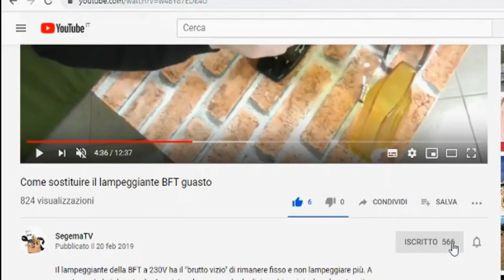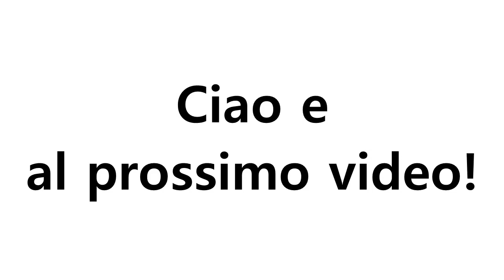Com'è fatto un cancello automatico: le fotocellule reflex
Un tipo di fotocellule interessante ma meno noto per i cancelli automatici sono le reflex.
Come sono fatte?
Quando usarle e che problemi risolvono?
Come sono alimentate?

Scopri la risposta a queste domande con Massimiliano del team SEGEMA, in questa nuova puntata sui dispositivi di sicurezza e segnalazione di un cancello elettrico.

I videotutorial che trovi sul nostro canale YouTube sono solo uno dei tanti modi con cui ti aiutiamo con le automazioni:

- all'interno del nostro blog ) trovi infatti molti articoli su come sostituire motori, programmare centraline, individuare il ricambio corretto e fare la giusta manutenzione al tuo operatore.

- sul nostro sito puoi acquistare facilmente kit di automazione, motoriduttori, centrali di comando, accessori, telecomandi, fotocellule, tapparelle, rulli, condensatori e ricambi per automatismi BFT, NICE, FAAC, GIBIDI, PROTECO, EUROMATIC, MYGATE E STAFER.

- se abiti nella zona dei Castelli Romani, possiamo aiutarti dal vivo!
Se devi riparare, sostituire, intervenire, acquistare, installare o richiedere assistenza tecnica sul posto per un'automazione BFT, NICE, FAAC, GIBIDI, PROTECO, EUROMATIC e MYGATE, puoi contattarci:

- mandandoci un WhatsApp al 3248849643 (solo messaggi o foto)

- venendo nel nostro punto vendita in via Quarto Sant'Antonio 48 a Marino (ROMA), località Frattocchie (vicino al palaghiaccio di Marino e l'aeroporto di Ciampino).